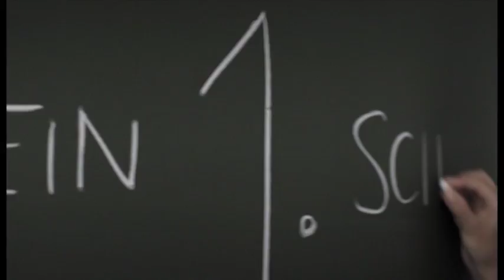Анонс: "Розарія" х/ф